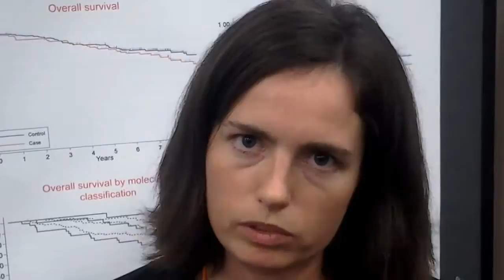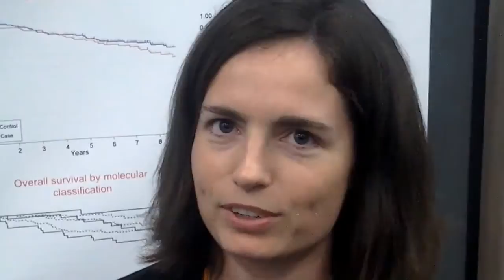Dr. Anne Ploquin Explores 5-Year Overall Survival of Early Breast Cancer during Pregnancy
YSC's Michelle Esser speaks with Dr. Anne Ploquin on her poster about the 5-year overall survival of early breast cancer diagnosed during pregnancy.  This was a French study and her findings, while not really new, are encouraging to women diagnosed and treated while pregnant.